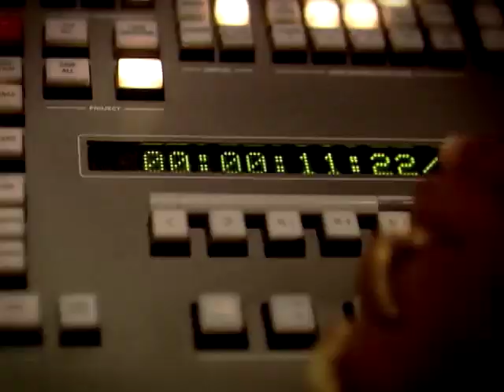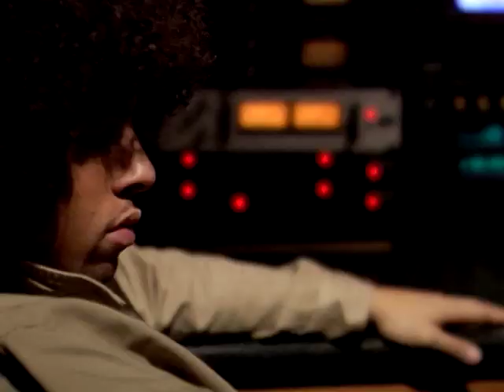Kevin Michael - Ain't Got You (Alternate Video)